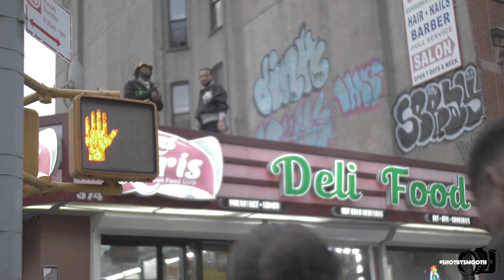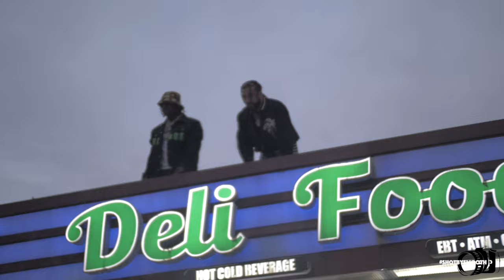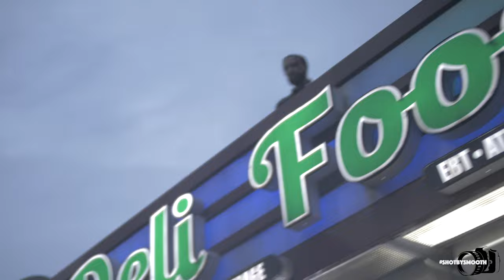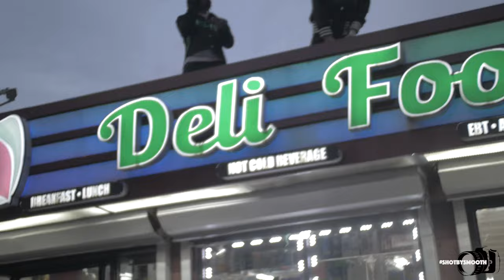French Montana x Est Gee - Keep It Real (Behind The Scenes) (Whole Hood Came Out) RAW